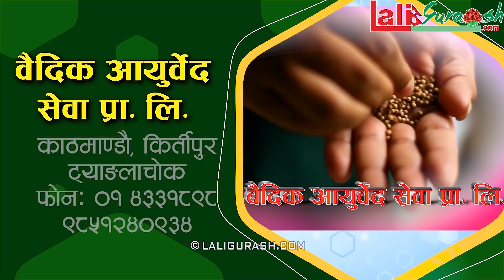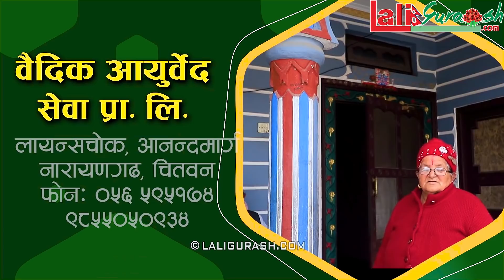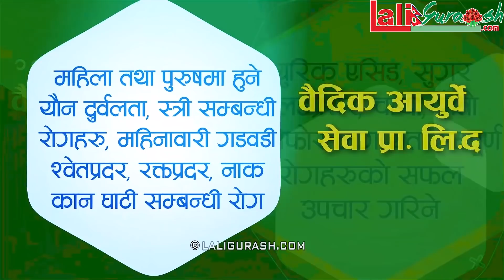इन्द्रेणीका कृष्ण कंडेल,खेम सेन्चुरी,नारायण रायमाझी,अलिफ खान एकैसाथ मिडियामा,पाए यातिठुलो पुरस्कार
Laligurash.com WIth Kamal Sargam
Host
Kamal Sargam(Chaulagain)

Guest
Narayan Rayamajhi
Krishna Kandel
Ram Chandra Chand
Khem Cenchury
Alif Khan

Camera
Siraj Gautam

Edit
Netra Chaulagain

Promo Music/Vocal:
B.B Anuragee

Technical Adviser
Rajendra Aryal

Presented By:
Netra chaulagain